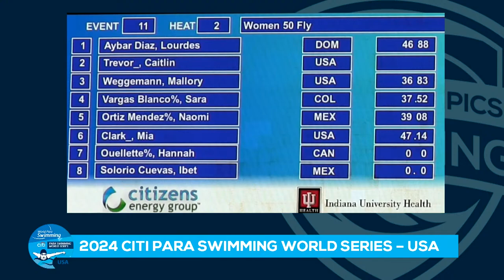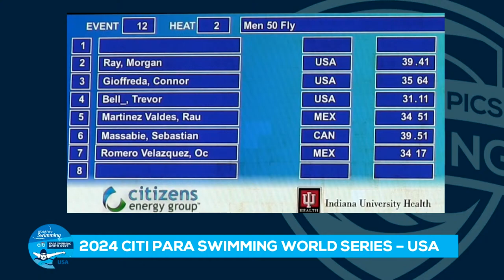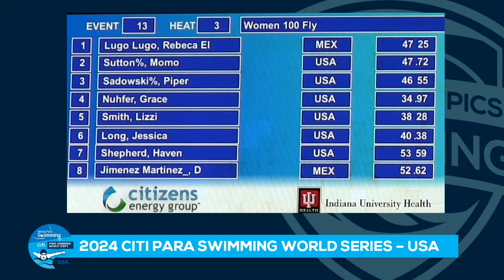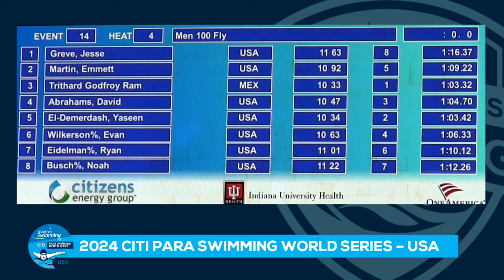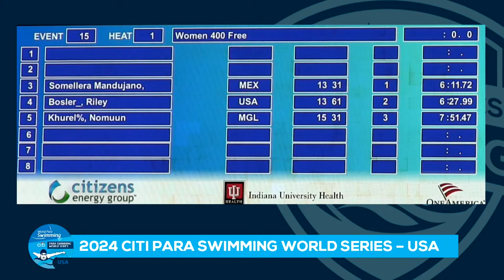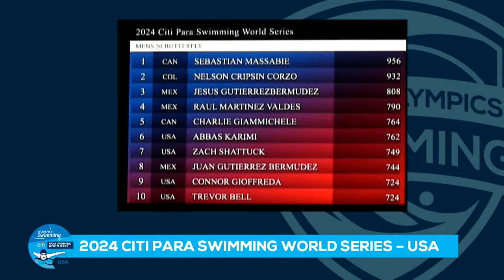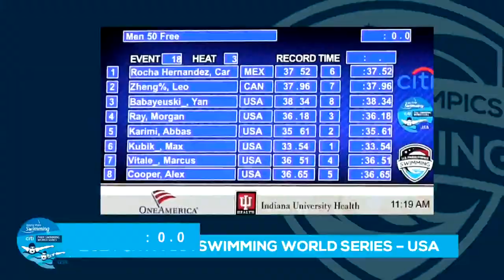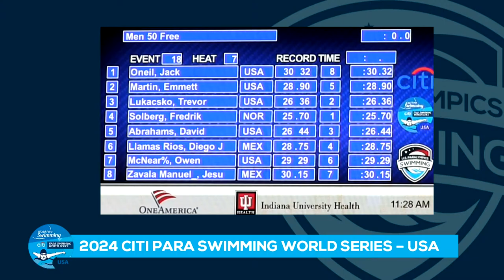LIVE Swimming: Citi Para Swimming World Series USA 4/12 Morning Session